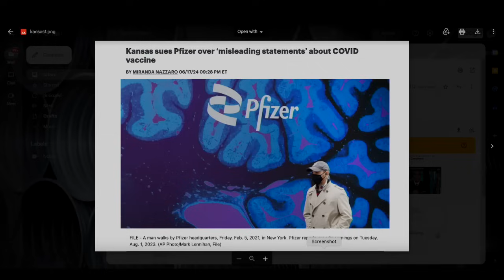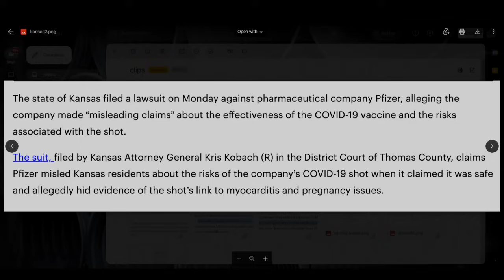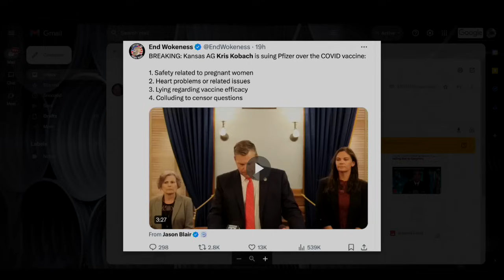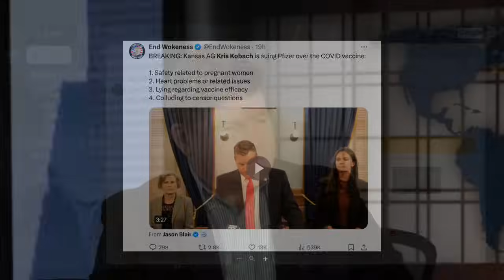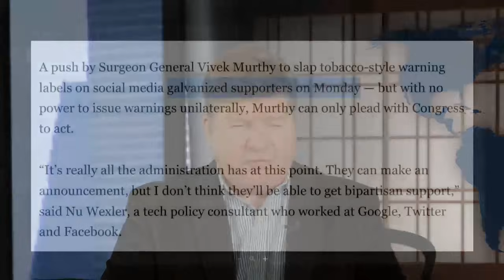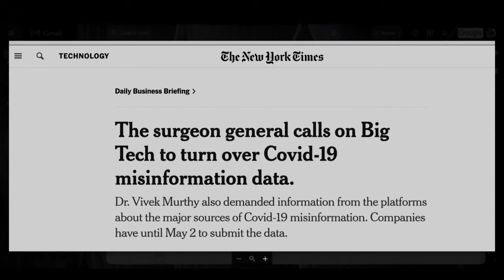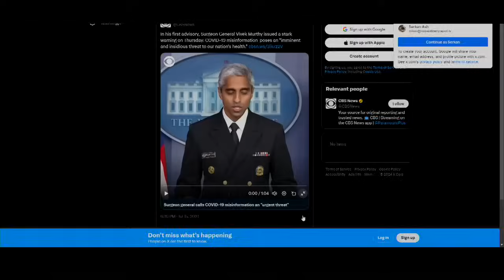Kansas Sues Pfizer Over Bogus Vax Claims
Kansas Attorney General Kris Kobach has filed a lawsuit against the Big Pharma heavyweight Pfizer over alleged false claims by the company over the safety and effectiveness of its mRNA Covid-19 shot. Are the floodgates about to open? Also today: the US Surgeon General wants to put cigarette-like warning labels on social media...for the children!